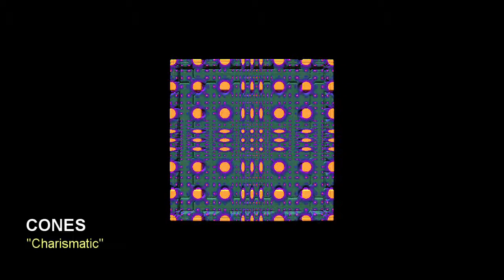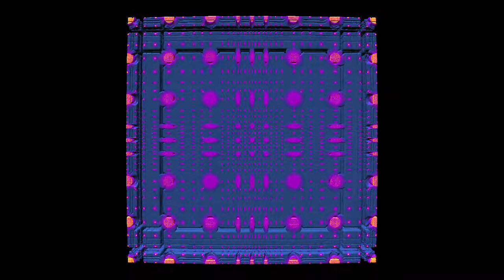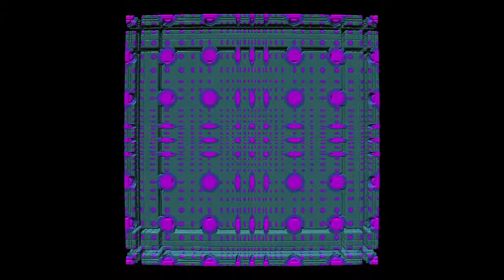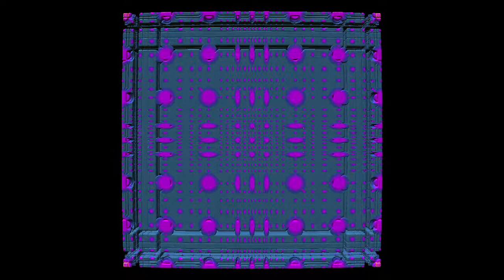Cones - Charismatic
a Cones original - graphics generated using Mandelbulb3D